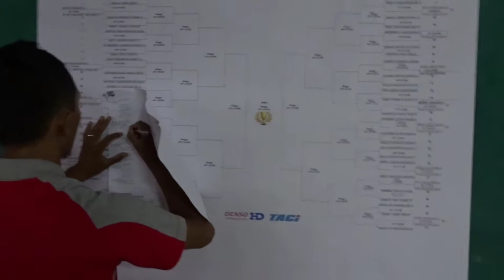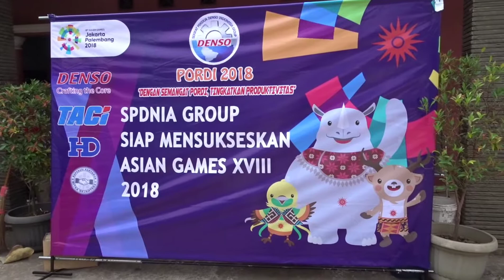OFFISIAL opening PT denso indonesia||porse 1 september 2018🏃‍♀️||+ review..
OFFISIAL opening PT denso indonesia| porseni 1 september 2018.

vlog kali ini saya akan mereview pertandingan.

 Futsal.tenismeja,badminton,catur.
sukses terus dan sangat ramai meraka bermain penuh semangat..dan dihebohkan d3ngan acara angklung